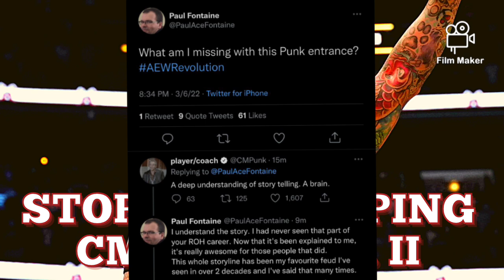Stop Worshipping CM Punk, Pt. II*